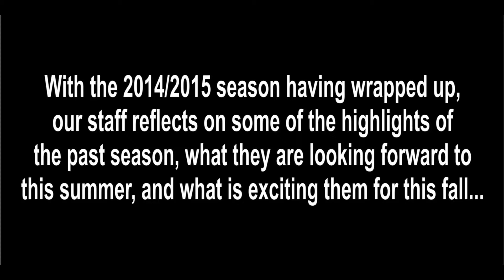Emily Summer Message